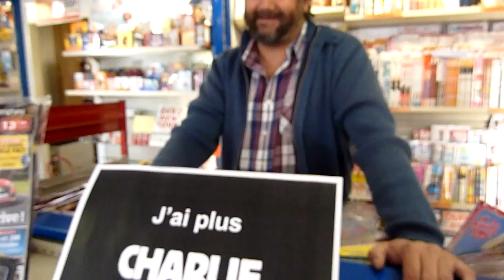Xavier Albert dépositaire de presse Ampuis la vente de Charlie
Le bureau de tabac-presse d'Ampuis (Rhône) est l'un des 27 000 points de diffusion e la presse sur le territoire français. Plusieurs centaines de journaux quotidiens, hebdomadaires, mensuels, de magazines et de revues spécialisées sont proposées au public. Là est la force de la démocratie. Là est l’importance de la liberté d’expression. Là est la richesse d’une presse pluraliste et diversifiée.
Après les dix-sept assassinats de la semaine passée, et les meurtres qui ont touché de plein fouet la rédaction de Charlie Hebdo, la reparution de cet hebdo satirique était indispensable. C’est le tour de force des « survivants », qui ont pris la suite de Charb, Cabu, Honoré, Tignous, Elsa Cayat et Bernard Maris. Grâce à Libé qui les a hébergé, au Monde qui a fourni les rdinateurs, à France Télé, radio France et bien d’autres, le « canard » est sorti des rotos et ce mercredi matin, on se l’arrachait.

 Millions d’exemplaires, un tirage exceptionnel pour un journal au bord du dépôt de bilan et qui diffusait jusqu’alors à 70 000 exemplaires. 700 000 « papiers » se sont arraché en quelques heures et parfois moins ; « J’en vends d’habitude 2, mon centre de presse m’en a fourni 30. J’ai ouvert à 6 heures du mat’ et à 5 minutes plus tard, tout était parti », témoigne Estelle dépositaire dans cette commune rurale rhodanienne de près de 3 000 habitants.
Son associé Xavier Albert, dans le métier depuis deux ans, témoigne de cet engouement au micro de François Dalla-Riva.